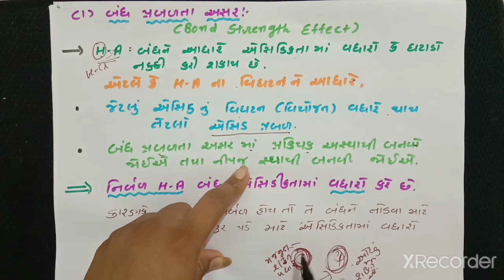B.sc sem -3, CC CH 301, lecture4, Y.K.Patel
Unit 2 Acid Base Properties